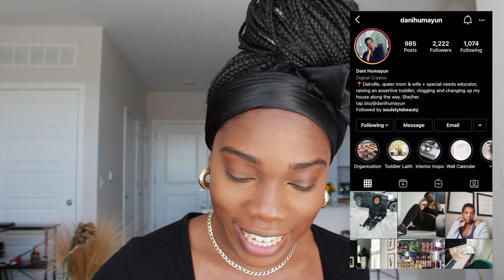LIFE UPDATE | MY CAREER, GOING VIRAL, HOME DECOR, INFLUENCER FRIENDS, AND MORE!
hey babes. long time, no speak/see! happy new year!! in this video i talk about random things such as: career update, influencer friends, going viral, how influencers/creators need to STOP OVEREXPLAING + so much more lol. thank you for sticking around! xoxo

influencers/creators mentioned:
SHOW THEM SOME LOVE xoxo

.elf matte putty primer
.sacha buttercup setting powder
.fenty beauty hydration foundation [440]
.maybelline fitme foundation [java]
.elf 16hr camo concealers [rich chocolate + deep tan]
.makeup revolution bronzer [dark]

h o m e  d e c o r
amazon storefront